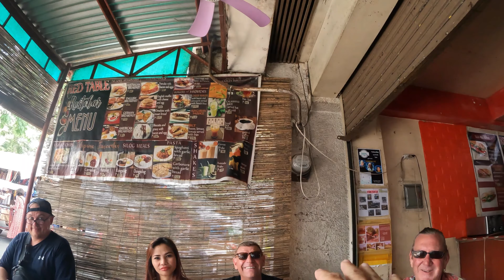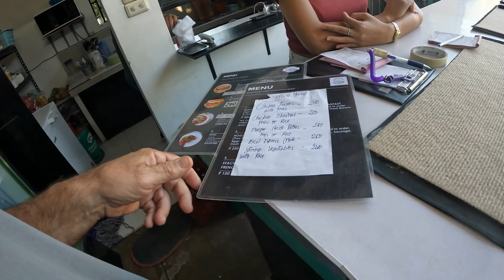Mi AMIGOS In The Philippines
Meet some of my everyday friends.